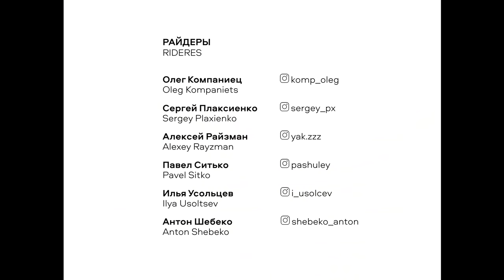PRAVDA South Trip 2021 | DIG BMX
Join the Russian BMX crew PRAVDA on their road trip to the Black sea. There's so much good stuff throughout this! See the full story and photos from the trip, and find out more about PRAVDA and the great stuff they've been doing for their scene

Starring:
Pavel Sitko (@pashuley)
Oleg Kompaniets (@komp_oleg)
Ilya Usoltsev (@i_usolcev)
Anton Shebeko (@shebeko_anton)
Alexei Raizman (@yak.zzz)
Sergey Plaxienko (@sergey_px)